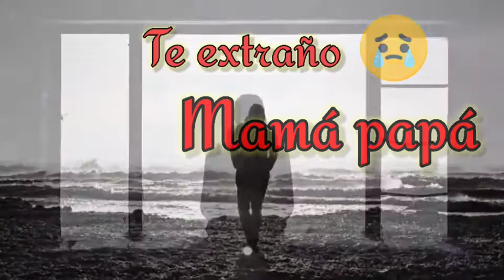Mamá Papá te extraño estado